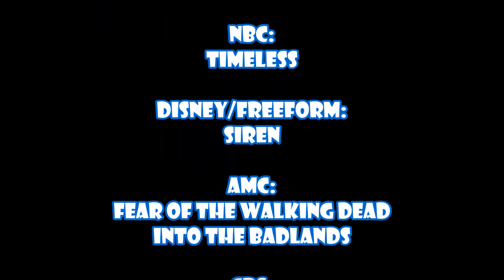WonderCon 2018 | Siren | Freeform | Producers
WonderCon 2018 | Siren | Freeform

Interviews with Series Stars, Executive Producers and Director including: Alex Roe, Eline Powell, Ian Verdun, Sibongile Mlambo, Rena Owen, Emily Whitesell & Eric Wald

Warner Bros Animation:
Batman Ninja | Unikitty | Teen Titans GO! | Constantine

Warner Bros TV:
Krypton | The 100 | Black Lightning

Marvel:
Marvel's Cloak & Dagger | Marvel's Agents of S.H.I.E.L.D

NBC:
Timeless

Disney/Freeform:
Siren

AMC:
Fear of The Walking Dead | Into the Badlands

CBS:
Star Trek: Discovery